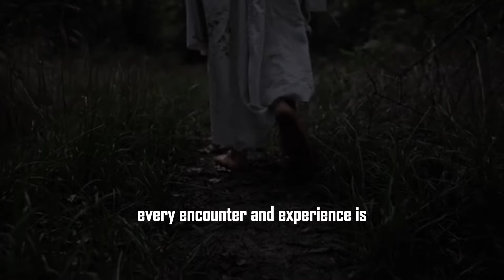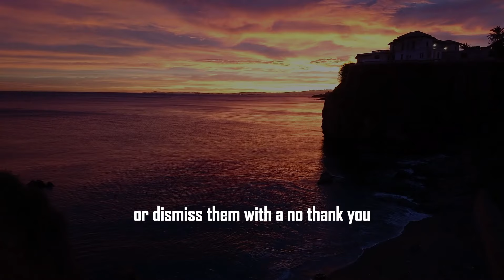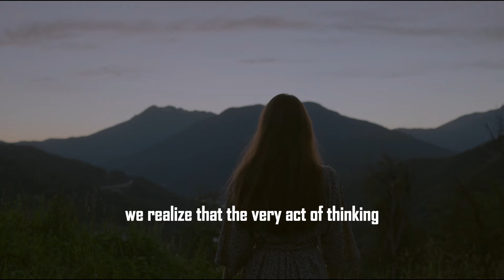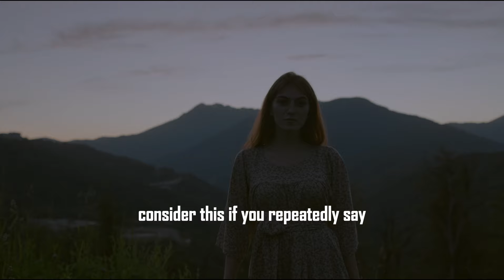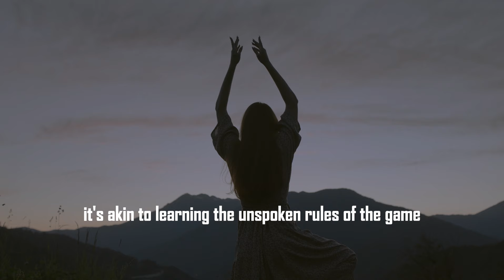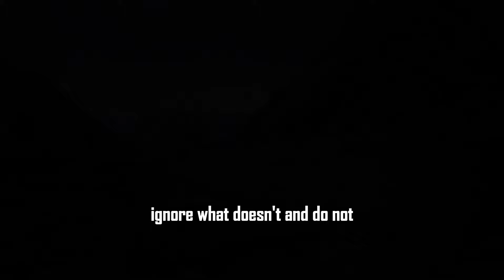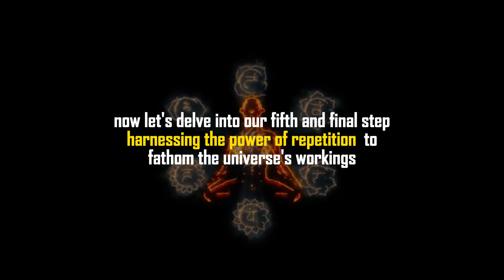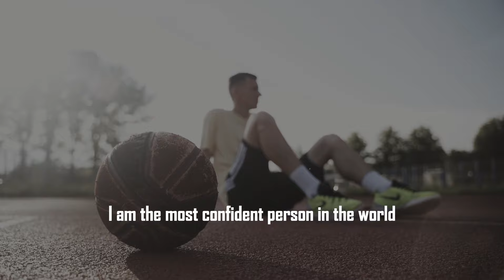How To Speak To The Universe (YOU WILL NEVER BE POOR AGAIN AFTER THIS)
Welcome to our enlightening video "How To Speak To The Universe" where we explore the art of manifesting your desires through the power of communication with the cosmos. Whether you're new to the concept of the Law of Attraction or looking to deepen your spiritual practice, this video provides you with step-by-step guidance on how to effectively convey your intentions to the universe. We'll cover the importance of clarity in your thoughts, the power of spoken words, and the role of meditation and gratitude in amplifying your requests. Join us as we unlock the secrets to aligning your energy and creating the life you've always dreamed of.

0:10 - the universe is a reflection                                                                                                                                                                        of
Consciousness
1:41 - speak to the universe is paying
attention to your attention
5:23 - expand your Consciousness
9:19 - your focus should be on what you aspire
9:52 - speaking to your higher self
10:13 - universe your reality is your canvas